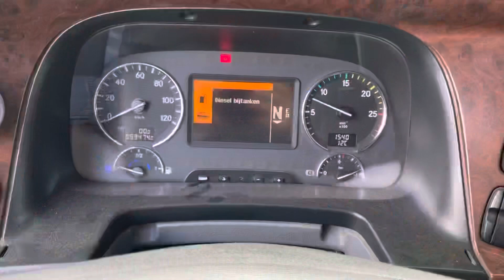MB Actros 1841 LS our ref 28480